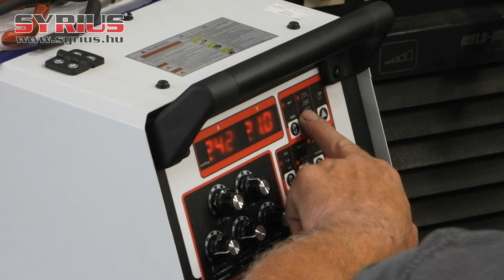SYRIUS SYNEMIG 350 tesztelés - Hajdúböszörmény, NAGÉV RÁCS Kft.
A hajdúböszörményi NAGÉV RÁCS KFT részéről érkezett megkeresés, hogy szeretnék a SYRIUS SYNEMIG 350 gépünket kipróbálni. Ezzel a céggel sok-sok éves kapcsolatunk van, nem vagyunk számukra ismeretlenek. Minden évben igénybe veszik szolgáltatásainkat és vásárolnak is tőlünk, de SYRIUS hegesztőgép még nem volt náluk. A géppróba nagyon jól sikerült, hiszen nem sokkal utána meg is vásároltak több SYRIUS SYNEMIG 350 gépet!

A SYRIUS mindig igyekszik a vevő kéréseket rövid időn belül teljesíteni! Az ingyenes géppróba lehetőségünk országos szinten elérhető! Ne habozz! Próbáld ki Te is a SYRIUS gépeket!

Kérdésed van? Vedd fel velünk a kapcsolatot:
@3508 Miskolc Futó u. 74.